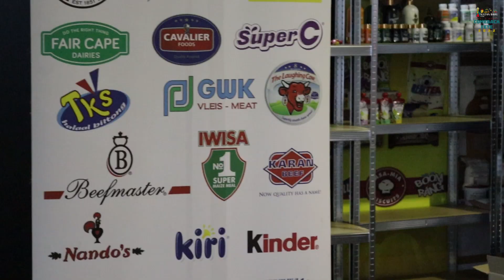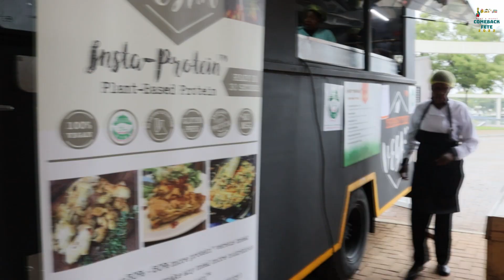SBC COMEBACK FETE 2022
Here's a look back at some of the highlights of the SBC Comeback Fete. It could not have been the great success it was without all of your input, cooperation, support and good wishes. What a comeback it was! May the Almighty bless all those who took part, those who supported it and those who volunteered their time to make it a success. May He keep us safe may and may we meet each other again at the next SBC FAMILY FETE ameen.